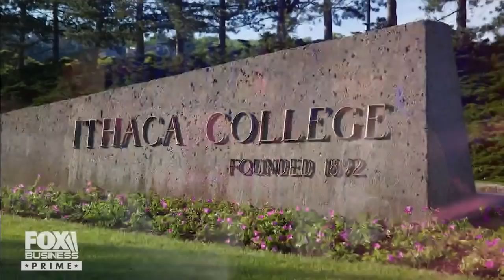Gavin DeGraw on why he dropped out of college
The American singer-songwriter shares his story of finding success in music.